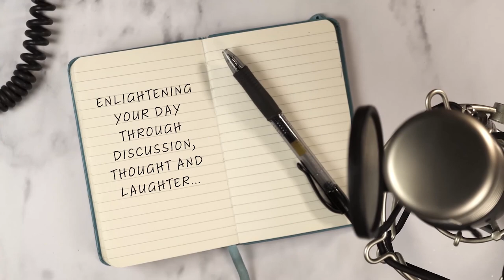Enlightened Up Podcast with Craig Shoemaker: Just Steps from Greatness with Chris Spencer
Comedian Chris Spencer joins Craig Shoemaker on this week's podcast! Check it out as Craig and Chris help each other understand such things as menopause and the differences between white and black audiences. Chris also divulges an honest reason behind why he strives for greatness in the comedy world that you won't want to miss!